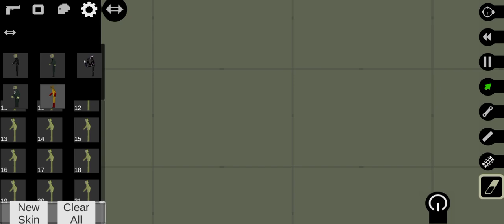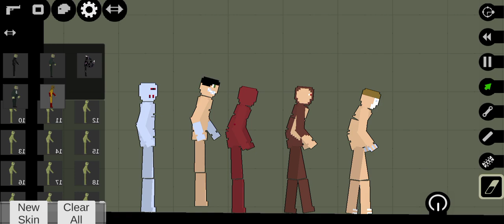alien ragdoll creator aot